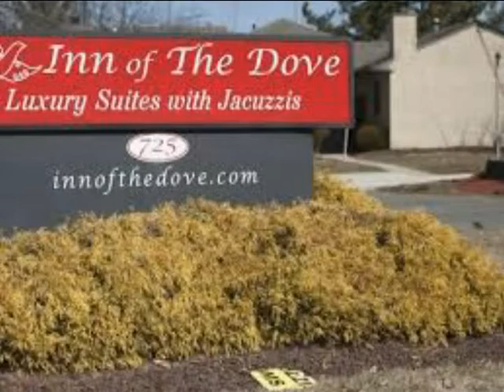The real story behind the conference address